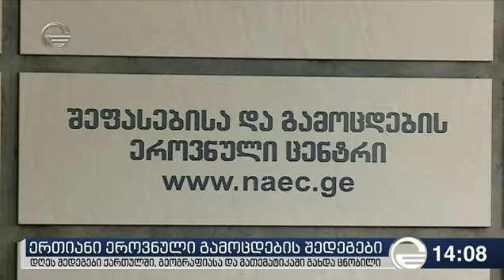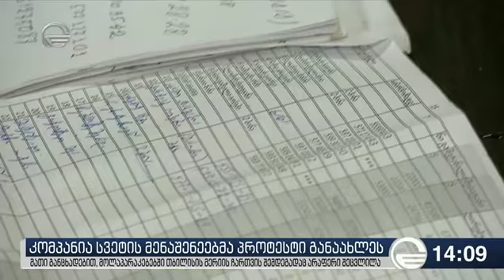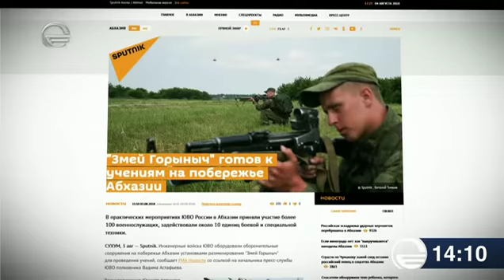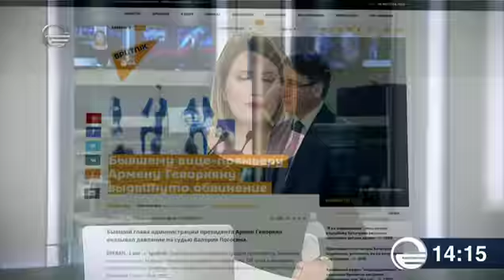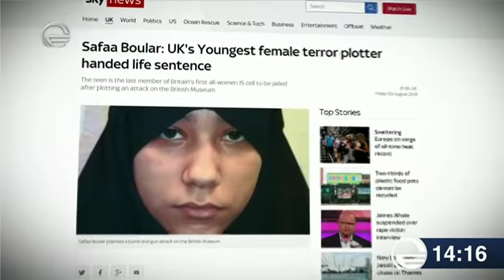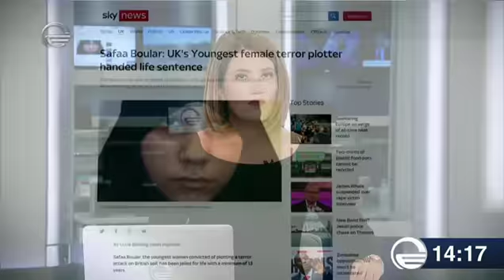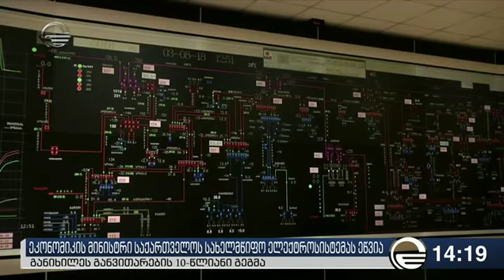ქრონიკა 14:00 საათზე - 4 აგვისტო, 2018 წელი